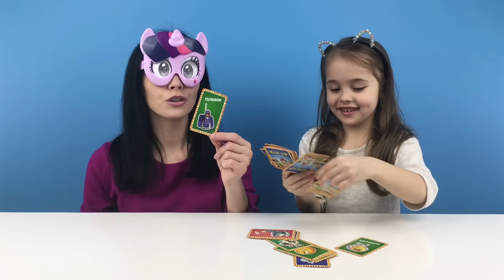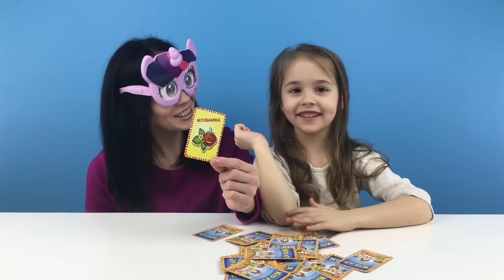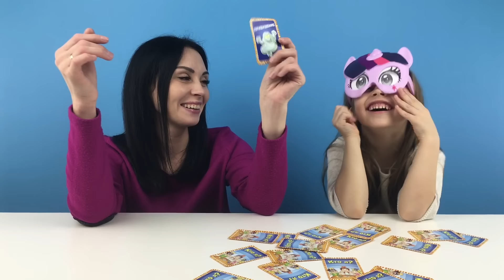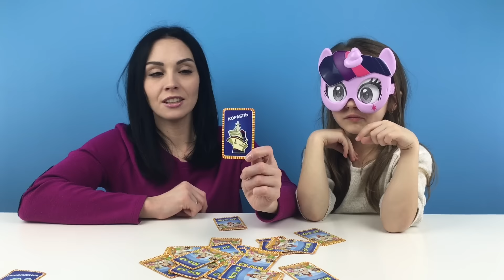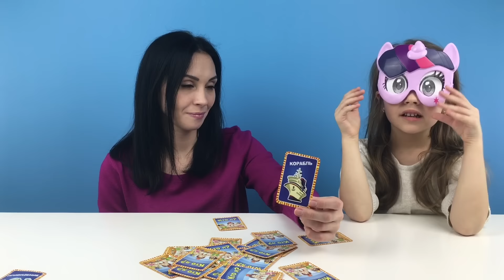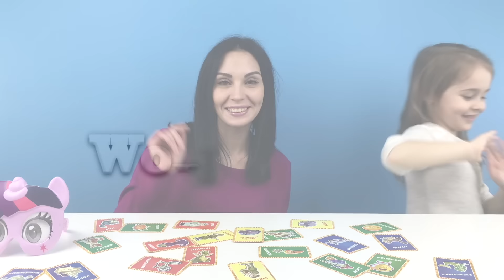ВЕСЕЛЫЙ ЧЕЛЛЕНДЖ Игра КТО Я КАРТОЧКИ С ГЕРОЯМИ Challenge HEDBANZ от Арины и ее Мамы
Друзья, всем привет. Если вы смотрите это видео - то вы на нашем детском развлекательном канале. Главная героиня этого канала - моя маленькая дочка Арина. Арине всего 5 лет и она очень веселая девочка. Мы часто играем с ней в разные игры, устраиваем необчные эксперименты и делаем новые челленджи. Сегодня мы с Ариной решили устроить челлендж под названием ВЕСЕЛЫЙ ЧЕЛЛЕНДЖ Игра КТО Я . У нас есть специальные карточки с героями и предметами и мы должны не гляжя на картинку угадать КТО Я. Игра ВЕСЕЛЫЙ ЧЕЛЛЕНДЖ Игра КТО Я нам очень понравилась, в такую игру можно играть дома вместе со своими друзьями. Так же такая игра ВЕСЕЛЫЙ ЧЕЛЛЕНДЖ Игра КТО Я помогает деткам развивать фантазию и сообразительность. Мы с Ариной советуем вам повторить этот челлендж и поиграть в игру КТО Я. Мы остались довольны. Друзья, если вы пробовали играть в ВЕСЕЛЫЙ ЧЕЛЛЕНДЖ Игра КТО Я пишите нам об этом в комментариях, мы с Ариной с интересом почитаем. Спасибо что смотрите наш детский развлекательный канал. Всем пока.
Friends, Hello. If you are watching this video - then you are in our children's entertainment channel. The main character of this channel - my little daughter Arina. Arina only 5 years old and she is very cheerful girl. We often play with her in different games, organize neobchnye experiments and make new Challenge. Today we decided to make Arina Challenge titled MERRY Challenge game who I am. We have special cards with characters and objects, and we should not look at the picture to guess Who Ya Game Fun Challenge game Who I really liked us, in this game you can play at home with his friends. Just so fun to play Challenge game Who I kiddies helps develop imagination and ingenuity. Arina We advise you to repeat this Challenge and to play the game Who ya We were satisfied. Friends, if you tried to play in a fun Challenge game Who I write to us about it in the comments, we Arina looked honor. Just who liked MERRY Challenge game Who I keep up the place and Like! Thank you see our children's entertainment channel.

Будем рады общению с Вами на наших страничках в соц.сетях